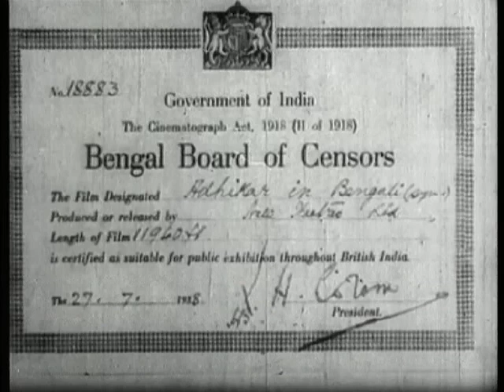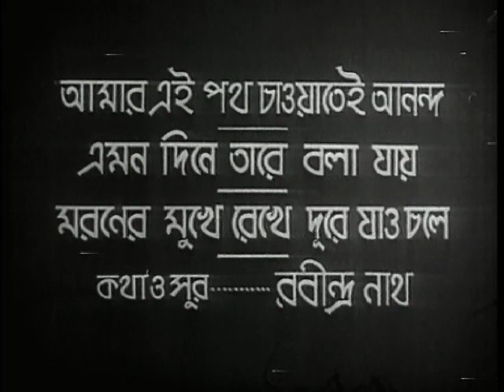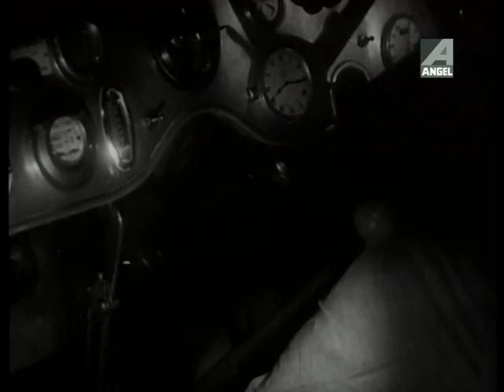Adhikar (1938) | FULL HD MOVIE | Jamuna | Pahadi Sanyal | P.C. Barua | Drama | Black and White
Adhikar
P.C. Barua
Alternative Title: Justice
Country: India; Year: 1938; Language: Bengali, Hindi; Runtime: 132 min; Color: Black and White; Sound: Mono
Studio: New Theatres
Producer: unknown; Writer: P.C. Barua; Cinematographer: Yusuf Mulji; Editor: Kali Raha; Composer: Timir Baran; Lyricist: Ajoy Bhattacharya, Munshi Arzoo, Rashid, Rabindranath Tagore
Cast: P.C. Barua, Jamuna, Pahadi Sanyal, Pankaj Mullick, Rajalakshmi, Menaka Devi, Sailen Choudhury, Indu Mukherjee, Molina Devi, Chitralekha, Ushabati, Jagdish Sethi, Bikram Kapoor, Montu Mukherjee, Usha Batti,
Genre: Drama
Release Date: October 21, 1938
IMDb ID: 0273409
Melodrama about lineage and property questions. Nikhilesh (Barua) loves heiress Indira (Jamuna). A poor orphan girl, Radha (Menaka Devi), arrives claiming to be Indira's stepsister and therefore part inheritor of the family estate. Indira agrees to share her inheritance but then Radha makes a play for Nikhilesh. Ultimately, Radha turns out to be the real and sole heir. Love proves to be stronger than material possession as Indira and Nikhilesh get married and Radha finds happiness with Ratan, a man she had known and loved during her days of poverty. As each character returns to the class of his / her birth, the message hammered home is a warning to people never to transcend their social status. Barua continues his emphasis on the contrast between poverty and wealth, stylising the opulence of the wealthy interiors. Radha becomes 'unnatural' away from the realism of her slum while Indira's problem, threatened with the potential loss of her property, is seen mainly as one of alienation. The film also continues Barua's fascination with showing the urban-rural (real modern-traditional) split through the contrasting personalities of two women, a device inaugurated in Devdas (1935) and repeated even in his last major film Shesh Uttar / Jawab (1942), although Adhikar is probably the most confused and cynical of its many versions.

Release date: 12 January, 1939 (Chitra)
Associate Director: unknown; Assistant Director: Bibhuti Chakroborty, Soumen Mukherjee, Niren Lahiri; Screenplay: P.C. Barua
Orchestration: Ajoy Bhattacharya; Singer: Pankaj Mullick, Pahadi Sanyal; Sound Design: Manu Bose; Sound Recording: Atul Chattopadhyay
Assistant Cinematographer: Sudhin Majumdar; Art Director: Arjun Ray
Suhaag ki raat ayi sajni; Iss jewan ki fulwari mein sada magan rehna; Desh walo se garibi ki musibat na kaho; Nirash musafir gaye ja; Barkha ki raat ayi, manwa har le man ka bhaar; Kaha woh bachpan ka payara sapna; Aakho mein noor tera dil mein surat tera;
New Theatres (Studio) - Show Films